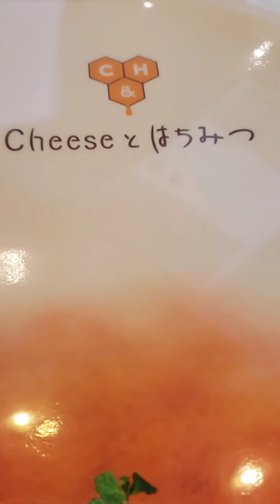C&H | CHEESE と はちみつ IN JAPAN